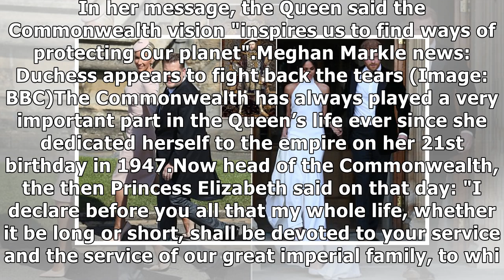Meghan Markle fights back TEARS during HEARTBREAKING moment in Westminster Abbey